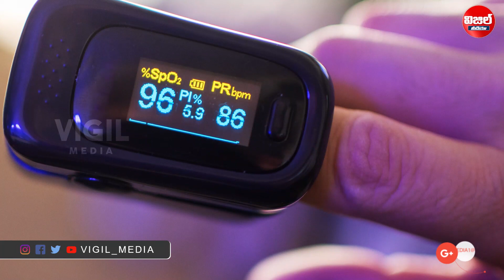మీ ఇంట్లో కరోనా పేషంట్ ఉన్నారా? ఈ పనులు అస్సలు చేయకండి | Home Care Tips For COVID-19 Cases | Vigil